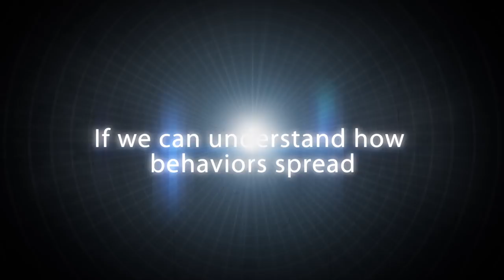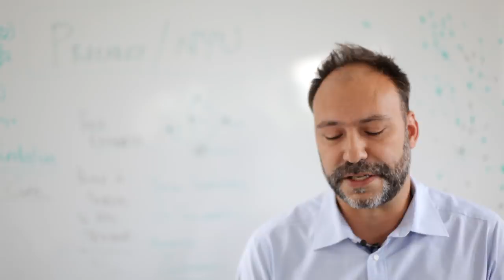the Social Cure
an early teaser for 'The Social Cure' - a film by Meissa Hampton; edited by Jay Sacharoff; music by Camila Celin